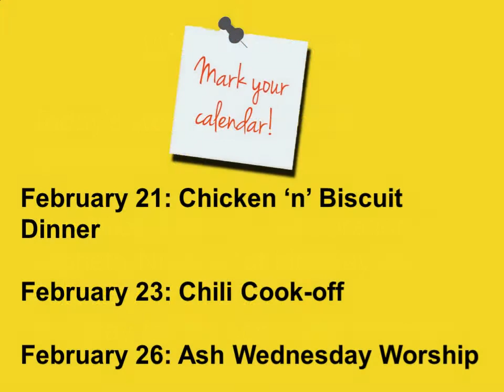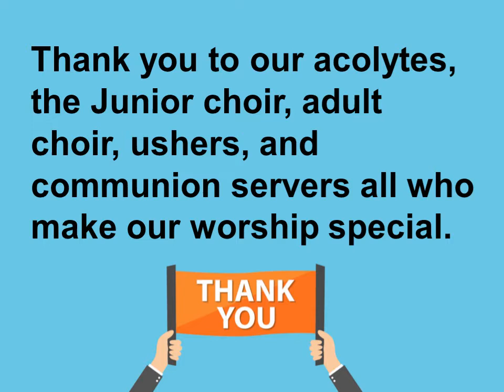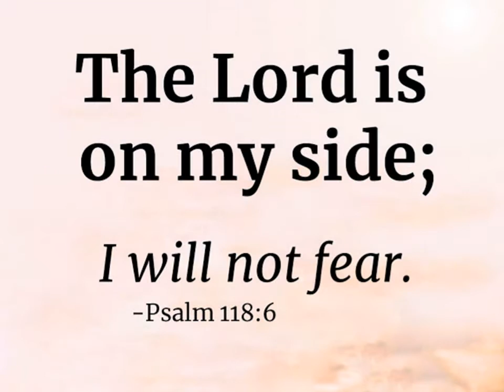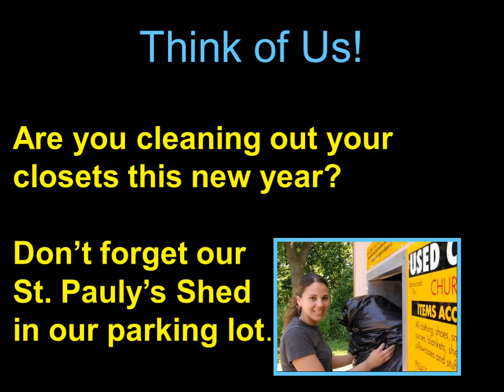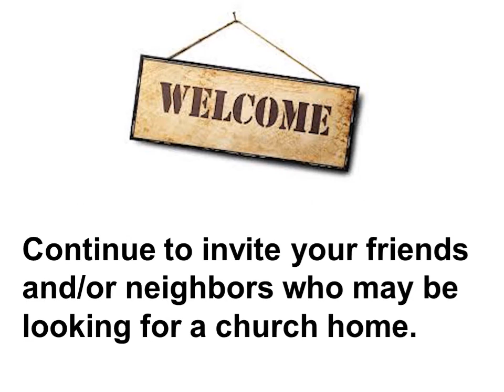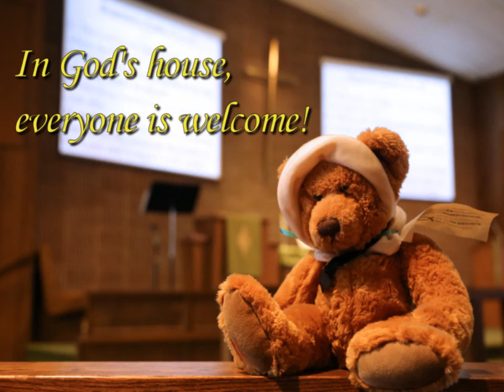Weekly Announcements, February 16 - 22, 2020